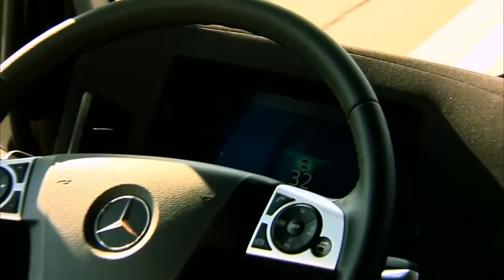Daimler Trucks presents the truck of the future the self driving Mercedes Benz Future Truck 2025 7